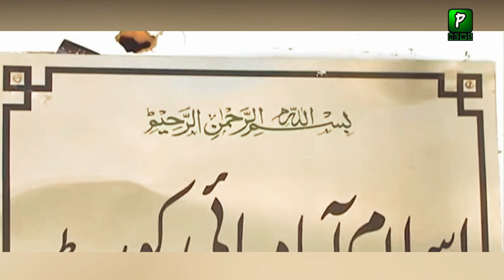Big Remarks On Cypher Case By Justice Aurangzeb | Imran Khan Latest News | Pakilinks News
About Video : Big Remarks On Cypher Case By Justice Aurangzeb | Imran Khan Latest News | Pakilinks News

Join Us On
ABOUT CHANNEL